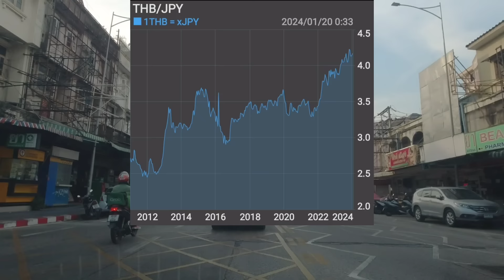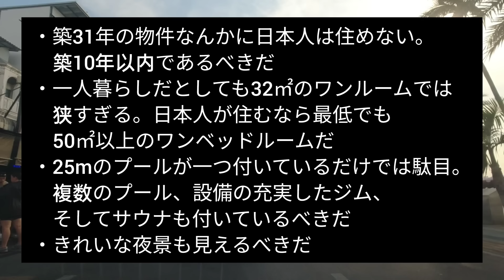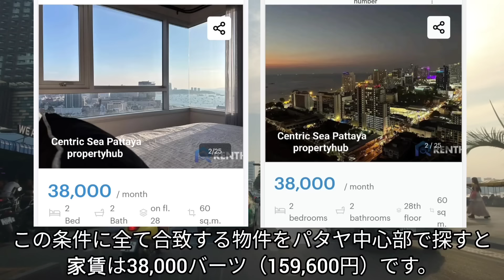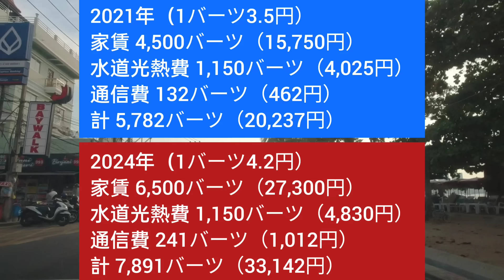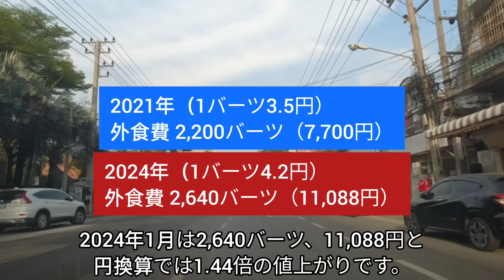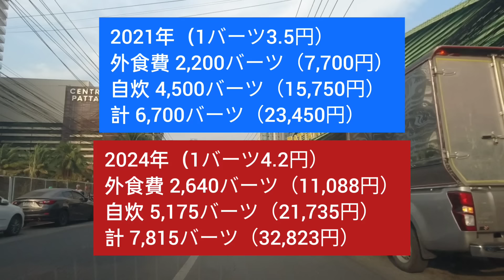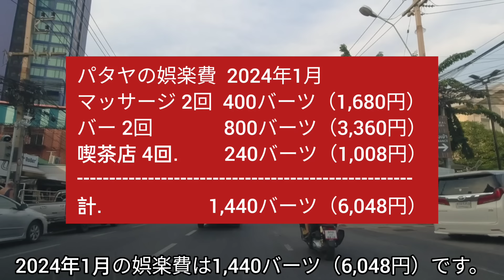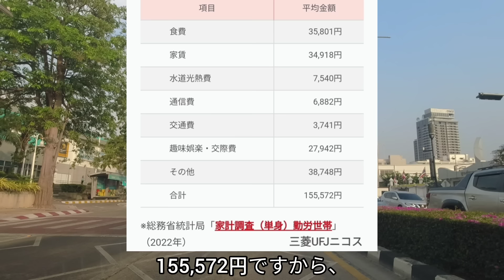2024年パタヤで月6万円生活は可能か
パタヤに外国人が増え、経済が上向き賃貸需要が高まって、パタヤの家賃は値上がりしています。また、外国人に人気のあるお手頃価格の食堂の価格も値上げされました。
パタヤでの物価上昇といままで経験したことの無い超円安によって、1バーツが3.5円だった頃とは大きく状況が変わってしまいました。
この動画では1バーツが3.5円だった2年以上前のパタヤの物価と2024年1月のパタヤの物価を比較しています。